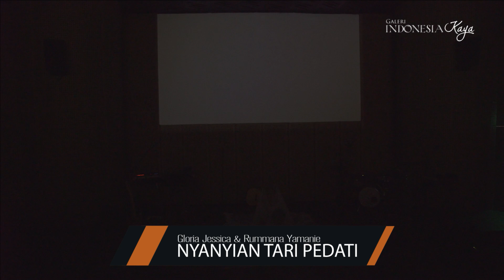Nyanyian Tari Pedati oleh Gloria Jessica & Rummana Yamanie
Minggu, 28 April 2018 di Galeri Indonesia Kaya: Nyanyian Tari Pedati oleh Gloria Jessica & Rummana Yamanie

Terinspirasi dari kegigihan sosok Kartini dalam memperjuangkan peranan dan kedudukan perempuan di dalam masyarakat, di Galeri Indonesia Kaya, Gloria Jessica dan Rummana Yamanie berkolaborasi mengangkat sebuah kisah mengenai kehidupan seorang perempuan dan segala perjuangannya.

Perjuangan dapat ditempuh dengan cara yang beragam. Perjuangan dalam pertunjukan ini ditampilkan melalui sebuah fase hidup. Mengambil lakon sosok perempuan bernama Tari, pertunjukan ini bercerita mengenai seorang perempuan yang lahir di Indonesia yang tumbuh dari kekuatan Kartini, dan dengan kehidupan seperti roda yang berputar; mengalami jatuh cinta, tersakiti, menemukan kebahagiaan, kesendirian, hingga ketiadaan.

Perpaduan berbagai bentuk seni ini menampilkan Rummana Yamanie dengan sajak-sajak indahnya mengenai kisah hidup dan perjuangan yang melingkupinya; Gloria Jessica tampil menyanyikan beberapa buah lagu dengan suaranya yang unik dan khas. Beberapa lagu yang dinyanyikan oleh Gloria di antaranya ‘Dia Tak Cinta Kamu’, ‘I Just Want To Love You’, dan ‘Tari Pedati’, termasuk pula dua single terbarunya, yaitu ‘Luka Yang Kecil’ dan ‘Setia’.

Rummana Yamanie merupakan seorang seniman multidisipliner yang berbasis di Jakarta. Rummana Yamanie menyelami, berekspresi, dan berkarya di dunia seni melalui ketertarikannya terhadap akting dan juga musik, yaitu piano klasik yang telah ia pelajari sejak ia berusia 6 tahun.

Gloria Jessica merupakan seorang penyanyi asal Jakarta. Dengan suaranya yang unik, namanya mulai lebih banyak dikenal sejak keikutsertaannya dalam sebuah ajang pencarian bakat, yaitu The Voice Indonesia.

Seni merupakan suatu media yang dapat digunakan untuk mengungkapkan sekaligus merekam berbagai fenomena dan isu yang terjadi di sekitar kita. Pengangkatan isu perempuan dalam pertunjukan seni ini tentunya tak lepas dari peran Kartini. Kini, permasalahan yang dihadapi perempuan di era modern ini lebih kompleks dan perjuangan yang dilakukan pun lebih beragam. Melalui pertunjukan ini, diharapkan pesan mengenai perjuangan perempuan dapat sampai kepada para penikmat seni.